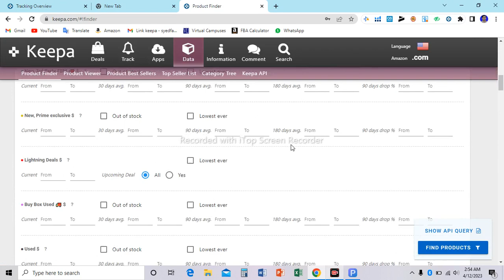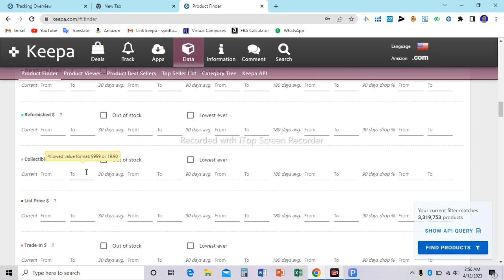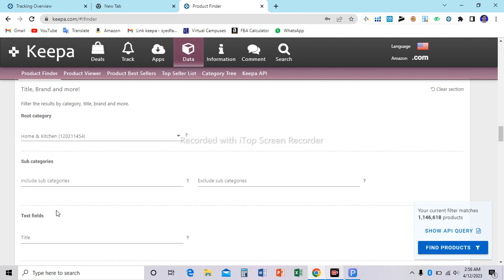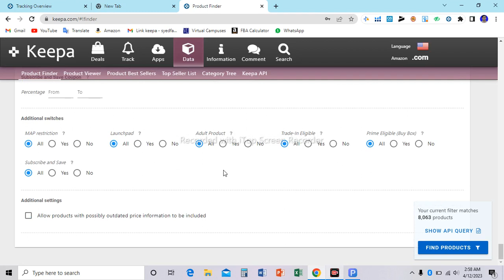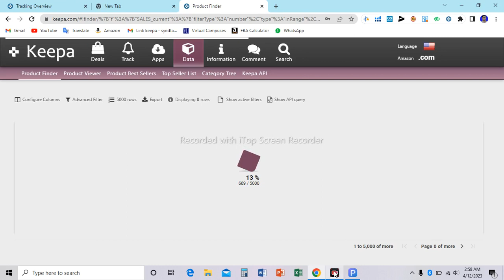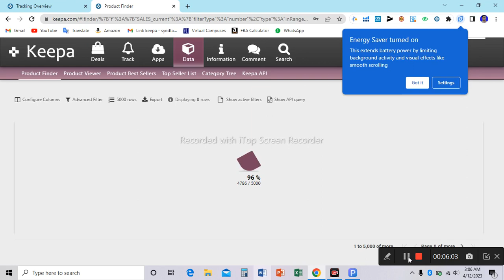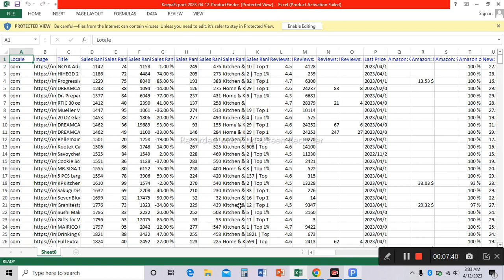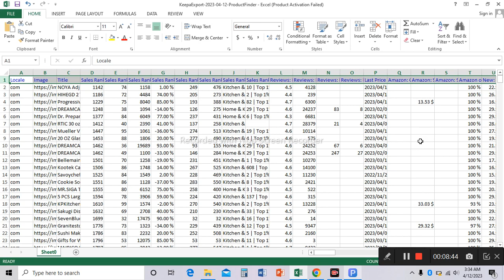Products Finder By Keepa Tool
Products Finder by keepa